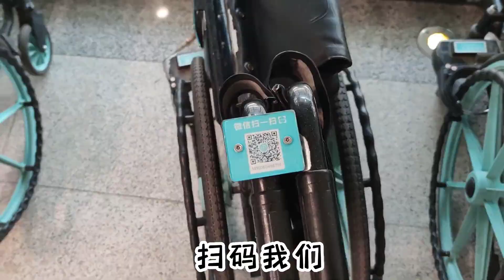大年初一带老妈看急诊，兰兰一句话免去了一笔费用，怎么回事